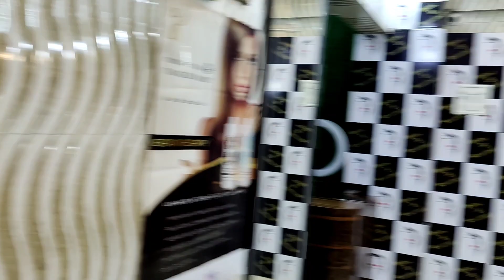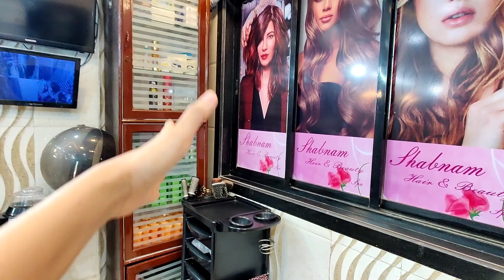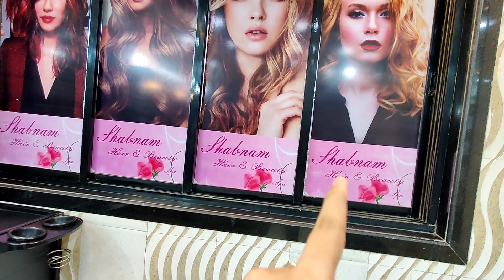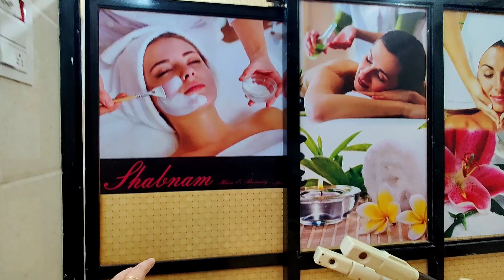my salon tour newly renovate||||finally Done.